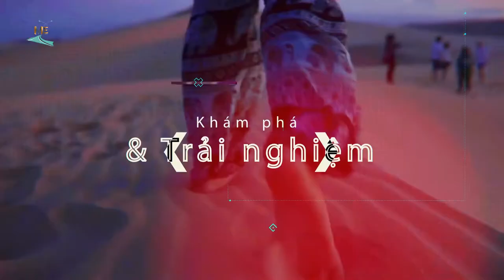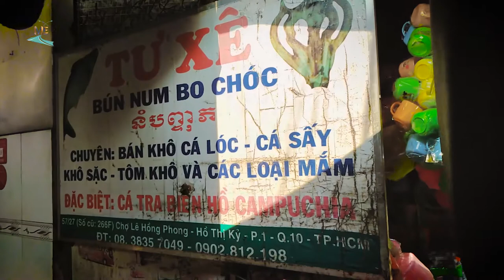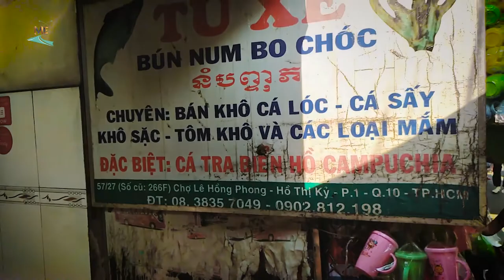Phá đảo chợ hoa Hồ Thị Kỷ, chụp hình tự sướng với giá 0 đồng.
Thay vì phải bỏ tiền vào đi Đà Lạt để vào vườn hoa chụp ảnh và tự sướng, hãy đến ngay chợ hoa Hồ Thị Kỷ, bạn sẽ có những bức ảnh đẹp lung linh, đa sắc đa màu như đang ở Đà Lạt. Không phải chủ hàng nào cũng vui vẽ cho bạn chụp hình nhưng đa số họ sẽ không cấm bạn, chỉ cần bạn mở lời xin phép họ trước là ổn cả thôi.

Và khi bạn đã mỏi chân rồi thì tại đây, trong khu chợ Hồ Thị Kỷ này còn được mệnh danh là chợ Campuchia với các món ăn rất ư là đặc trưng. Trong đó có món bún Num Bo Chóc rất ư là nổi tiếng. Còn chần chừ gì nữa, hay đi thôi.